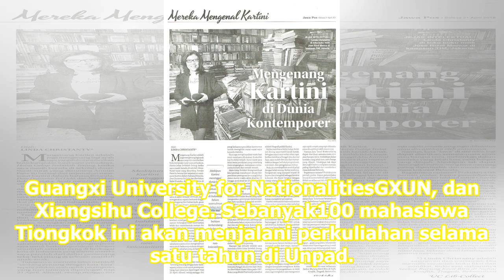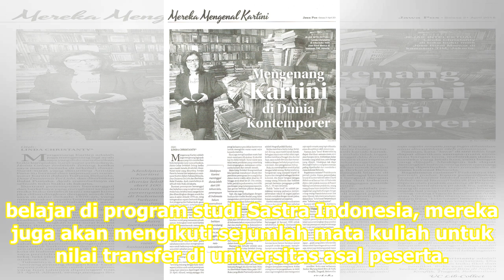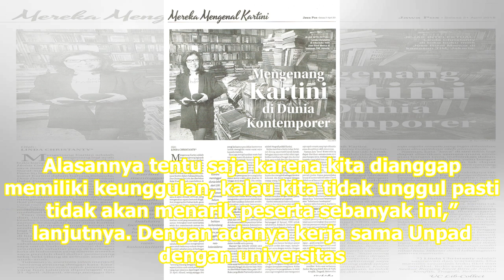100 Mahasiswa Tiongkok Kuliah Setahun di Unpad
100 Mahasiswa Tiongkok Kuliah Setahun di Unpad

Jakarta: Universitas PadjadjaranUnpad menerima sejumlah mahasiswa program pertukaran pelajar dari tiga perguruan tinggi di Tiongkok, yaitu Shanghai International Studies UniversitySISU, Guangxi University for NationalitiesGXUN, dan Xiangsihu College. Sebanyak100 mahasiswa Tiongkok ini akan menjalani...